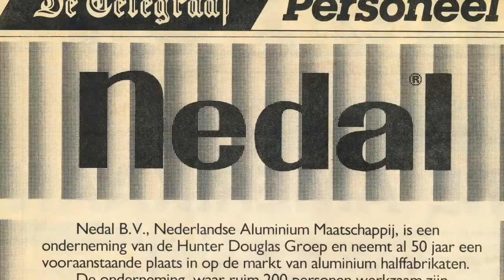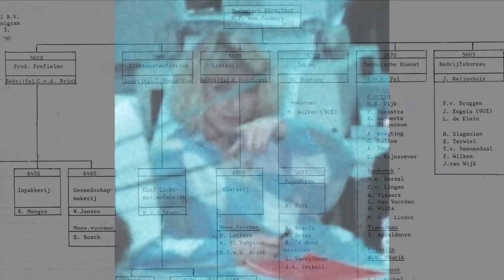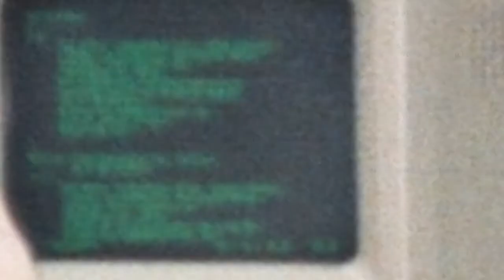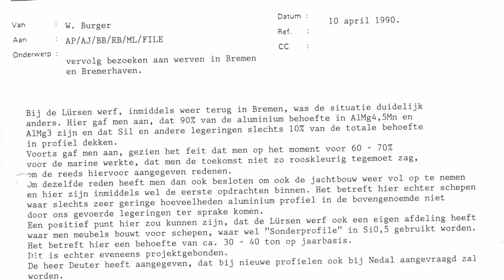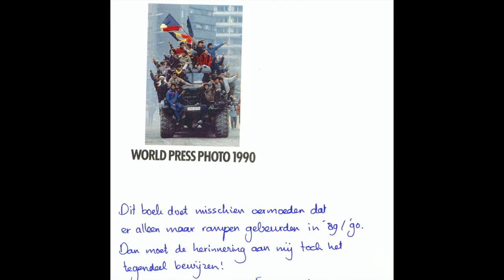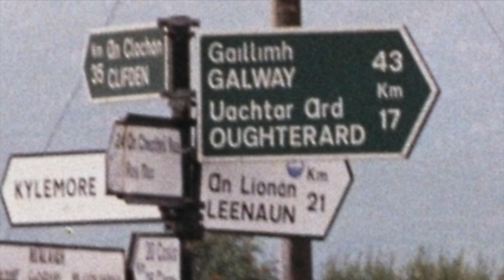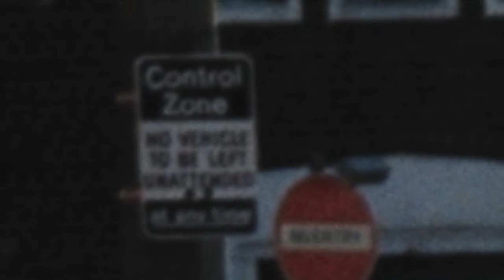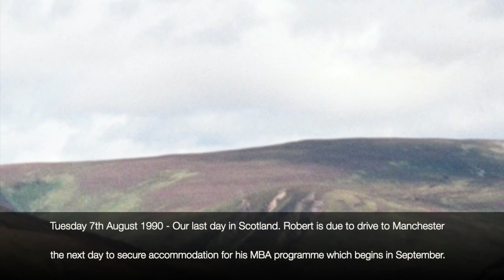The Nedal Aluminium Years Utrecht 15 February 1989 - 15 August 1990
Nedal aluminium Utrecht . Purso Oy is located in SIURO, Pirkanmaa, Finland.Nedal Aluminium Groenewoudsedijk 1, 3500 GA Utrecht, The Netherlands. Hunter Douglas N.V. Guus Jonkhoff is the father of Roland Jonkhoff managing director of Desso in Waalwijk and Vice President of Carpets Tarkett EMEA. Guus (A.W.L) Jonkhoff, H.Zwaardemakerstraat 21, 102 VD Bussum. Bob Boerma partner bij Pithore aluminium in Leusden. Bob Boerma, Lis 70, 1273 CE Huizen.  Ad(Aart) Polhout . Peter Wolken, Anneke Baron, Erwin van Rooyen  Zwanenkamp 629, 3607 PK Maarssenbroek. Nico Loendersloot Koninklijke Bammens BV,  Erik van der Spek,  Piet Looge Rozenstraat 14, 8181 VN Heerde,  Paul van de Borne father of Prof.dr. Philippe v.d. Borne president of the BWGCPR,  ’t Cortenbosch 7, 1180 Brussels.  Willem Burger Bömerstrasse 2, 5760 Arnsberg 2 Germany.  Jos Schaddelee managing director AVEX B.V. Anneke de Bree project controller Antoni van Leeuwenhoek, Amsterdam UMC hogebiezen 36, 3401 RL Ijsselstein.  Robert Boiten amsterdamsestraat 41, 3744 MA Baarn,   Geertebolwerk 1, 3511 XA Utrecht.  Gerry van Iterson wulferhorst 117, 3417 TJ Montfoort. Jannie Labout Vos participated in the 1964 Olympic Games as “Jannie van Eijck Vos”. the 1968 Mexico Olympic Games.  Marion Leistra Lod.Napoleonplantsoen 14-IV, 3582 TM Utrecht. Marion Leistra is the sister of Frank Leistra former field hockey goalkeeper in the Dutch team that won bronze medal at the 1988 Seoul Olympics. Marian Motshagen, la traviatadreef 11, 3561 KR Utrecht.  Henri Bos servicemanager Skylift B.V. ,  Coornhertstraat 61, 3521 XG Utrecht. Agnes Knoet Voorstraat 83A, 4132 AP Vianen. Esther Siebelink arubadreef 21, 3563 SK Utrecht.  Bertram de Klein. Arnoud Verelst Nedal.  Lux Hotel Picpus 74 boulevard de picpus 75012 Paris.  Nathan Clement 37 Rue de cdt. Louis bouchet 93800 Epinay sur seine. Benintende Graziella  Formatrice en italien pour adultes - 173 Bd M. Gorki 93240 Stains.

NIOW in Zeist.  Drs. Marie-Claire van den Wijngaard-Foux Universiteit Utrecht.  Regina Coeli De Nonnen van Vught taleninstituut Regina Coeli.   Telex Böcker Maschinenwerke GmbH lippenstrasse 69-73 DE-59368 Werne. Telex to Schlumberger global energy services & equipment.  A multi-axle long bridge transport hydraulic truck.  Wim Jansen Nedal Aluminium.  Robert Boiten managing director RONED B.V. (Robot Industrie Nederland B.V.)  De Bolder 68, 9206 AR Drachten.   Algemeen direkteur Aart Polhout Nedal Aluminium.  Hannover Messe Deutsche Messe AG Messegelände 30521 Hannover Germany.  Willem Burger, Lydia van Es. Dietistenpraktijk Lydia Schotema Panover 13, 3401 RA Ijsselstein.  Die Stadtkapelle St. George in Arnsberg.  Carnival in Arnsberg 24-25 February 1990. Paul van de Borne, Marie van de Borne, Isabell(e) van de Borne, Philippe van de Borne ’t cortenbosch 7 Brussels. Visiting Allwetterzoo Münster. Hull Ferry Terminal, Warwick Castle . Petra Admiraal (van Rooyen) Roland Admiraal at 3 Haughton Hall Road,  Denton M34 1DU in Manchester. Castle Bridge.  Shakespeare's Birthplace in Henley Street, Stratford-upon-Avon, Warwickshire, England. The Collegiate Church of the Holy and Undivided Trinity, Stratford-upon-Avon. Holy Trinity Church or as Shakespeare's Church. Holyhead terminal to Dublin terminal. GPO Arcade, 24-25 Henry Street in Dublin. The famous Moore Street in Dublin.  Athlone, Galway.  Caillimh, Oughterard. Ruins in Sligo Bay in County Sligo. 29th July 1990 Triathlon in Sligo. NCF Inc.  Kevin Morgan won the men’s and Anne Kearney won the women’s long course events at the Irish national triathlon. Checkpoint at the border between the Republic of Ireland and Northern Ireland. Rathcoole House. Cave Hill country park in Belfast. Queen Victoria Belfast City Hall  Donegall square. Pearl Assurance House, 1-3 Donegall Square East, Belfast BT1 5HB. City centre security gate in High Street in Belfast. “the ring of steel”. Castle buildings at Castle place.McAuley House, donegall place;
Belfast City Hall at Donegall square. The 1981 Irish hunger strike. Bobby Sands (9 March 1954 – 5 May 1981) was a member of the Provisional Irish Republican Army (IRA)
Francis Hughes, Patsy O’Hara, Ray McCreesh, Kevin Lynch, Tom McElwee. The Falls Road meanders two miles (3.2km) through the large Catholic part of West Belfast and goes as far as Andersontown.  Loyalist Shankill Road, the Falls Road ,The Troubles. Ballintoy in the county Antrim Northern Ireland. The Carrick-a-Rede Rope Bridge  is a rope bridge near Ballintoy Northern Ireland. Glenariff Forest Park in Northern Ireland. Glenariff – Larne - Cairnryan Ferry, V648+V5, Larne  - to Ferry terminal in Oban Scotland. Salmon fish farms in Scottish loch.  Portugese cannon on . Calton Hill. St. Mary’s Cathedral Edinburgh. Edingburgh castle. Balmoral Hotel -  North British (Railway station) Hotel. The Scott Monument was partially restored in the 1990s. William Pitt The Younger Statue; 72 George St. Edingburgh.  “Tommy and Wife”  by Malcolm Robertson at Glen Shee ski centre in Scotland.